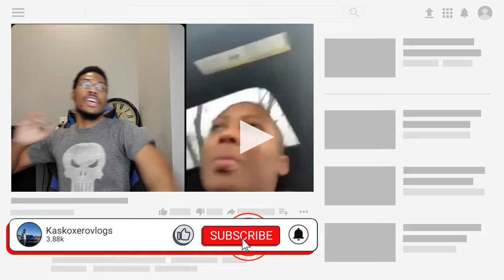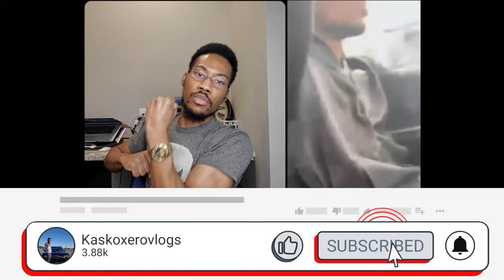Teen carjackers record the jacking for clout and it backfires as cops find them on the livestream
carjacker holster,
carjacker spider man,
carjacker tries his luck on tesla owner,
carjacker can't drive manual,
carjackers soulja slim,
carjacker cross draw holster,
carjacker 6,
carjackers chicago,
carjacker in court,
carjacker schafter,
carjacker mission in car simulator 2,
bounty hunter d carjacker,
evan almighty carjacker,
extrait dikkenek carjacker,
car jacker gets shot,
car jacker gets car jacked,
car jacker gets shot philadelphia,
car jacker gets sprayed with gas,
carjacker game,
car jacked gat packed,
car jacking gta,
car jacker i5,
car jacker interview,
j'ai été carjacker,
carjacker la voiture,
car jack lift,
car jacking live pd,
jacking cars lyrics,
derrick lewis carjacker,
andrews leather carjacker holster,
on m'a carjacker l'auto,
spider man carjacker,
the mechanic carjacker scene,
quieren carjacker myke towers,
car jacker nyc,
costco carjacking new orleans,
gta carjacking quotes,
carjacker shot in portland,
carjacker shot in philly,
carjacker shot philadelphia,
carjacker shot in face minneapolis,
carjacker shot and killed,
carjacker shot minneapolis,
taxi 5 carjacker,
taxi 4 carjacker,
carjacking us,
jacking car up on 4 stands,
jacking car up,
jacking car up for oil change,
smart car jacked up,
spider man vs carjacker,
car simulator 2 carjacker,
car jacker 2